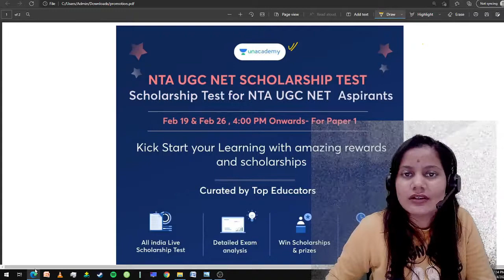What is Social Constructivism in International Relations? EXPLAINED!🔥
🌍In today’s video, we will explore social constructivism in international relations, a critical perspective that highlights the importance of social interactions, identities, and norms in shaping global politics. This topic is essential for your UGC NET JRF preparation, as it offers valuable insights into the dynamics of international relations beyond traditional theories.
🔍 What is Social Constructivism? We’ll begin by defining social constructivism and its foundational principles. Learn how this approach emphasizes the role of social constructs—such as culture, beliefs, and shared understandings—in shaping state behavior and international outcomes. We'll highlight key figures in the field, such as Alexander Wendt, and discuss their contributions to constructivist theory.
📖 Key Concepts and Implications: We will delve into core concepts of social constructivism, including the role of identity, the significance of norms, and the construction of state interests. Discover how social constructivism challenges traditional theories like realism and liberalism by arguing that realities in international relations are socially constructed rather than given.

💬 Join the Discussion: What are your thoughts on social constructivism? How do you think it impacts current international relations? Share your insights and questions in the comments below, and let’s foster a collaborative learning community as we prepare for the UGC NET JRF exam together!